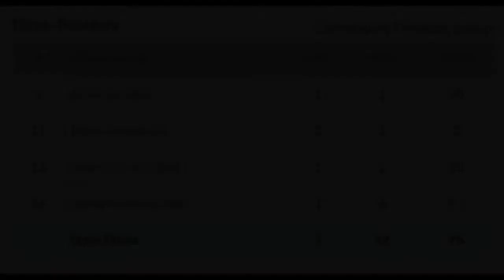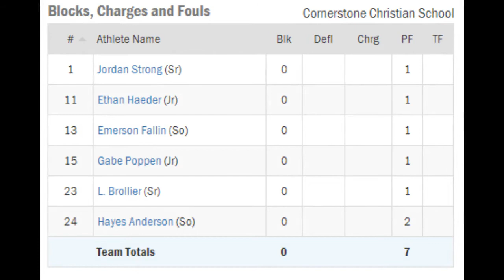2019-01-21 - CCS vs. Omaha Christian Academy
Cornerstone Christian Cougars of Bellevue, NE vs. Omaha Christian Academy of Omaha, NE on January 21, 2019. Boys high school basketball. 2nd meeting between the 2 teams this year.